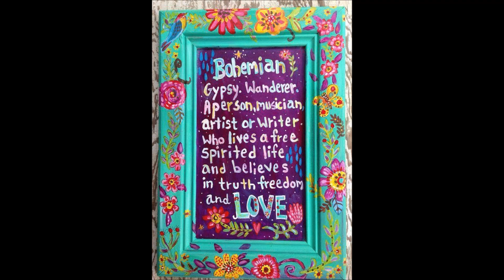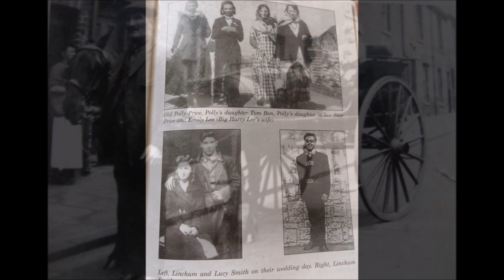ROMANY GYPSIES OF THE PAST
Pictures  :
Kerri Hedges.
Trailerman 2
dvd copyrite xxxggxxx